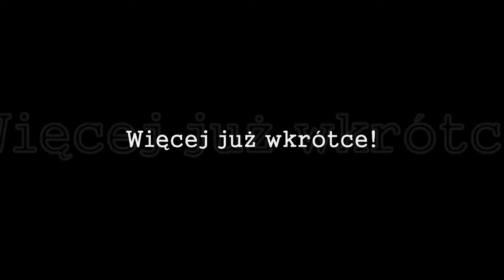Mucha Gra: Medal of Honor: Allied Assault #13 - Prawie jak World of Tanks!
Nie ma to jak rozbijać się po mieście w Tygrysie Królewskim, Niemcy padali z wrażenia.

DUBSTEP OUTRO: Gambit-Hammer Drop (CLIP)